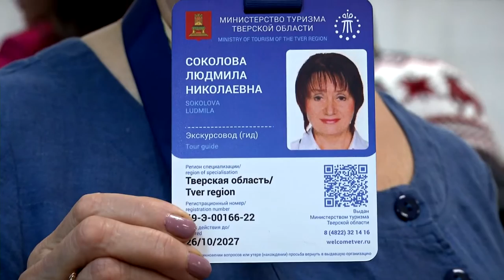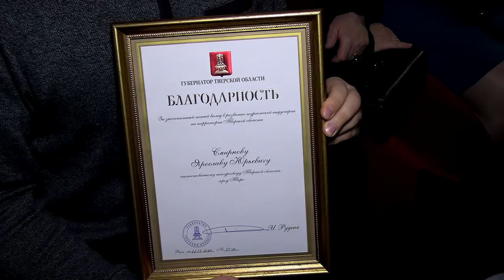В Твери наградили лучших экскурсоводов области